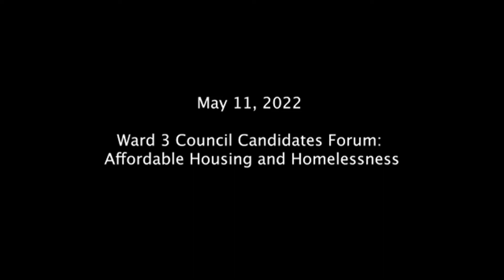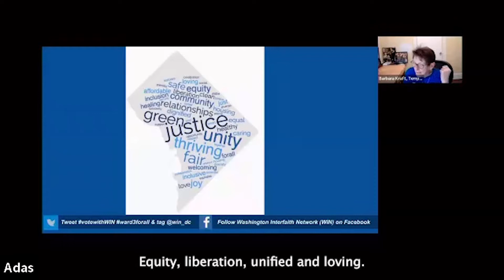May 11th - Ward 3 Candidates Council Forum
Ward 3 Council Candidates Forum

On Wednesday, May 11th Friendship Place and WIN Leaders held a Council Candidates forum in WARD 3. There was a strong turnout with 60 in person and 147 devices online. Please take a look at the link below to watch the Zoom recording.